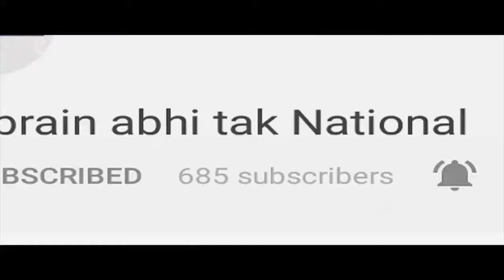CRPF की 79 वीं वर्षगांठ परेड समारोह में Rajnath Singh करेंगे शिरकत || BREAKING